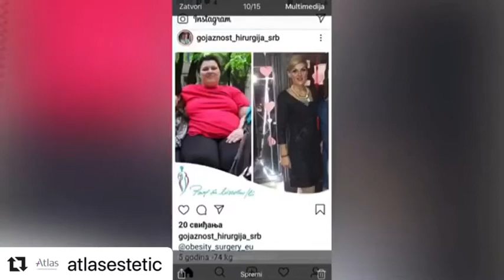Abdominoplastika Dr Nataša Popović